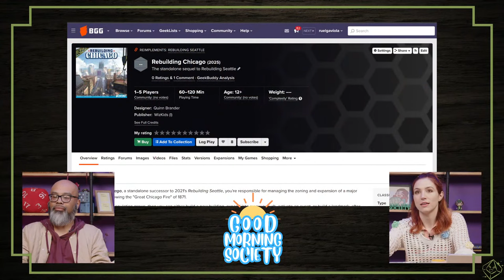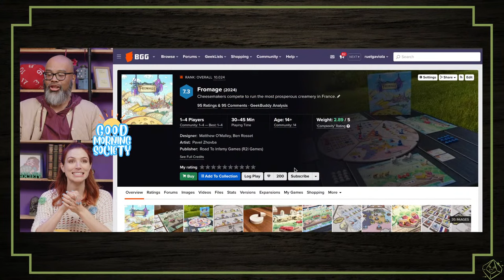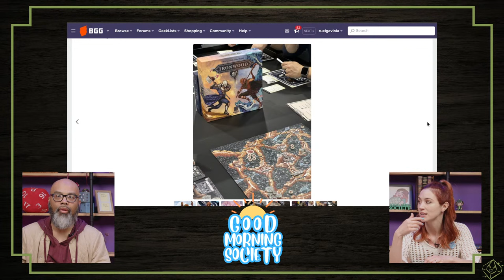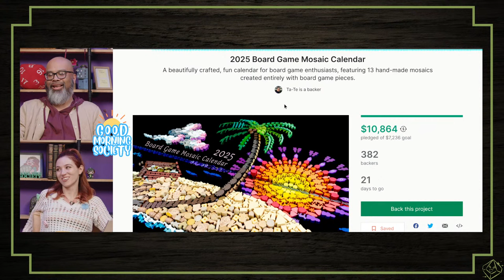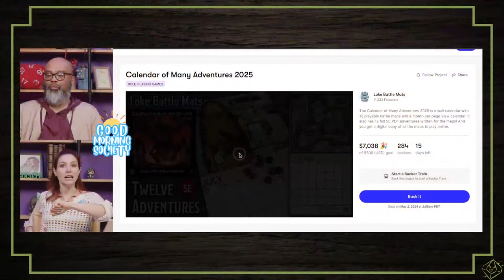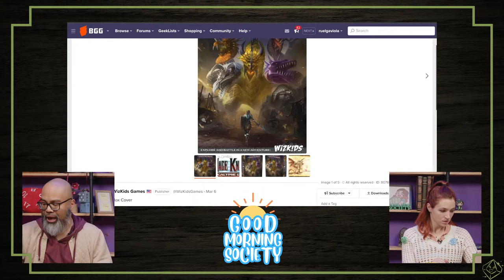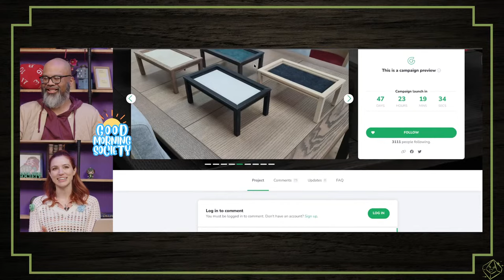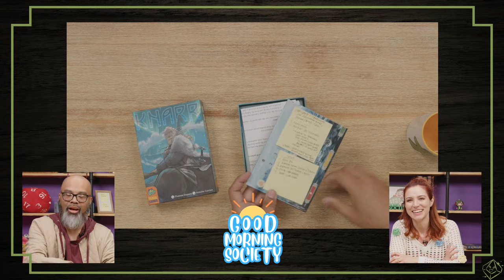Munchkin goes supersized, Ruel shows his big bag o' travel games, and more! | Good Morning Society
Join hosts Becca Scott and Ruel Gaviola every Wednesday at 10am pacific as they sip caffeinated beverages and discuss what's new and exciting in the world of tabletop gaming!

Can’t watch the live stream but still want all the hot tabletop news?

00:00 - Good Morning!
03:27 - Decorum
05:36 - Word Traveler // Unboxing!
11:05 - Rebuilding Chicago
12:23 - Rebuilding Chicago // Everything everybody in the studio knows about Chicago (The Bear)
14:44 - Rebuilding Chicago // Rebuilding Seattle
16:52 - Fromage
19:57 - Ironwood
21:52 - Munchkin: The Big Box
24:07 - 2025 Board Game Mosaic Calendar
27:35 - Calendar of Many Adventures 2025
28:37 - BackerKit and Kickstarter expanding into each other's territories
30:53 - Mage Knight: The Apocalypse Dragon
34:20 - Hamster Roll
35:52 - Tiny Tables (component storage)
37:57 - Ruel's TJ's Bag o' Travel Games
38:48 - Ruel's TJ's Bag o' Travel Games // Pixies
40:28 - Ruel's TJ's Bag o' Travel Games // Mint Works
41:40 - Ruel's TJ's Bag o' Travel Games // Herbaceous: Pocket Editio:n
44:03 - Ruel's TJ's Bag o' Travel Games // That's Not a Hat
46:05 - Ruel's TJ's Bag o' Travel Games // Doomlings
49:02 - Ruel's TJ's Bag o' Travel Games // Knarr
52:21 - Ruel's TJ's Bag o' Travel Games // The Game: Quick & Easy Edition
54:21 - Ruel's TJ's Bag o' Travel Games // Deep Sea Adventure
56:16 - Morning Matchup (Mini) // Nimalia
1:00:47 - Housekeeping // Guest host announcement
1:01:46 - Show Us Your “Shelfie”! // linneascabal's well-balanced shelfie